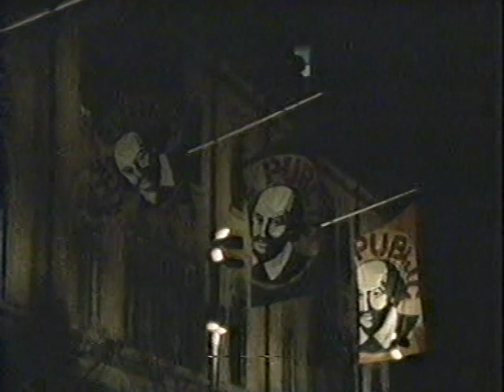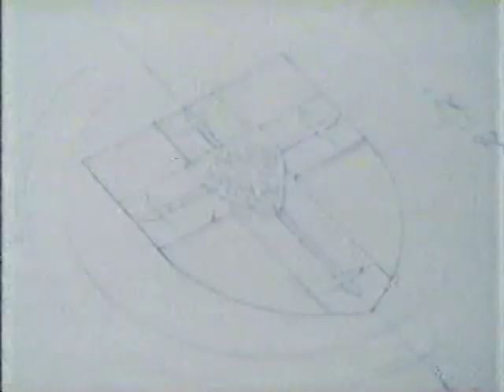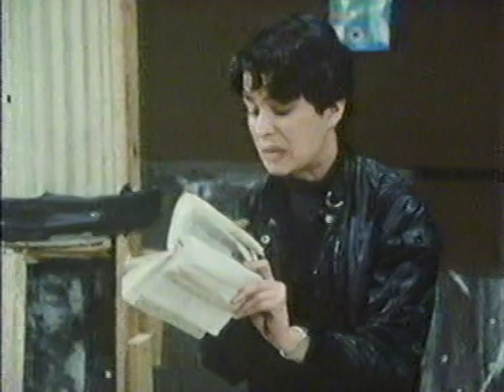Hamlet documentary with Diane Venora and Joseph Papp (1982)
Sorry that the last 30 seconds did not transfer well.  The original videotape was the culprit.

HAMLET, by Shakespeare; directed by Joseph Papp; scenery by Robert Yodice; costumes by Theoni V. Aldredge; lighting by Ralph K. Holmes; music composed by Allen Shawn; fight sequences by B.H. Barry; hair and wigs by Vincent Tucker. A New York Shakespeare Festival production, presented by Mr. Papp; at the Public/Anspacher, 425 Lafayette Street.

Bernardo .Jamey Sheridan
Francisco .Stephen McNaughton
Marcellus .J.T. Walsh
Horatio .James Cromwell
Ghost, Hamlet's Father .George Hamlin
Claudius, King of Denmark .Bob Gunton
Gertrude, Hamlet's Mother .Kathleen Widdoes
Voltemand .Ric Lavin
Cornelius .Stephen McNaughton
Laertes .Robert Westenberg
Polonius .George Hall
Hamlet .Diane Venora
Ophelia .Pippa Pearthree
Reynaldo .Raphael Sbarge
Rosencrantz .Rick Lieberman
Guildenstern .Ralph Byers
Hecuba Speech and Lucianus .J.T. Walsh
Player Queen .Raphael Sbarge
Player King .George Hamlin
Fortinbras .Jamey Sheridan
Norwegian Captain .Brett Porter
Switzer and Messenger .Jimmy Smits
Old Gravedigger .George Hall
Apprentice Gravedigger .Raphael Sbarge
Priest .Ric Lavin
Osric .Rocco Sisto
Switzer and Messenger .Brian Delate
English Ambassador .J.T. Walsh
Lady-in-Waiting and Player .Annette Helde